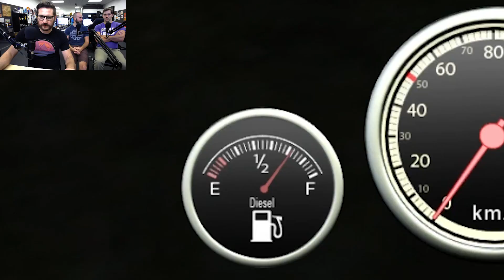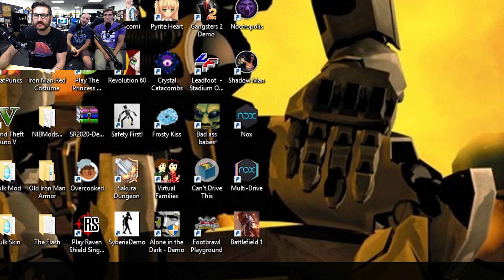HOT GARBAGE - Firefighter Simulators Gameplay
If all you weirdos out there don't photoshop our boys' heads onto sexy firemen and turn it into a calendar, I will be severely disappointed.